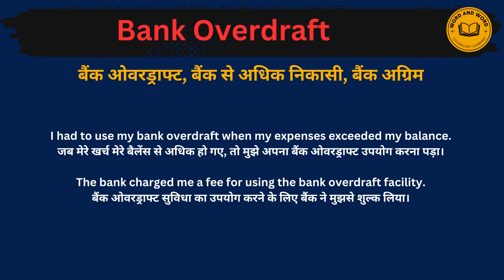Bank overdraft meaning in Hindi/Bank overdraft का अर्थ या मतलब क्या होता है.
Bank overdraft meaning in Hindi.
Bank overdraft का अर्थ या मतलब क्या होता है.
Bank overdraft Matlab kya Hota hai.
Bank overdraft Hindi Meaning.
Bank overdraft explained in detail.